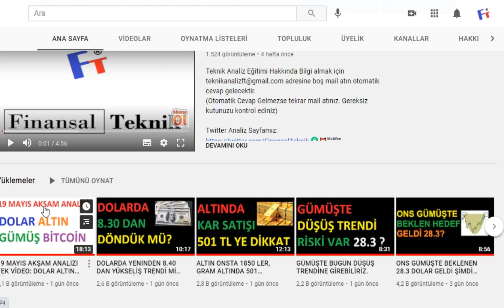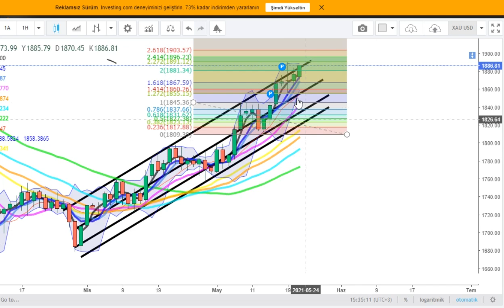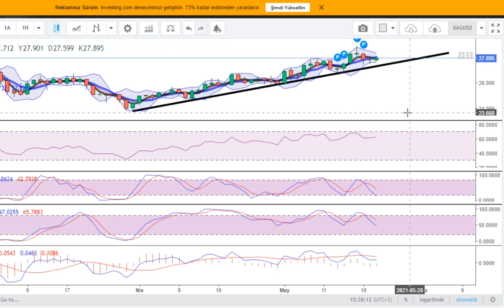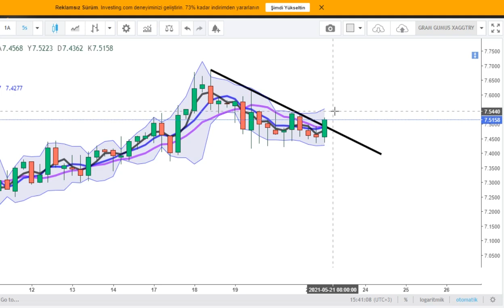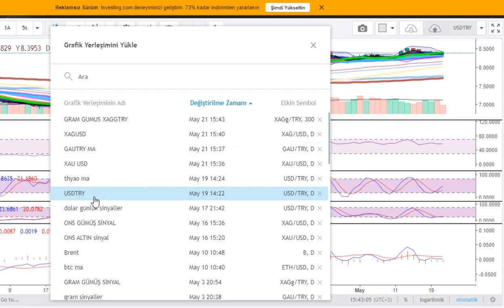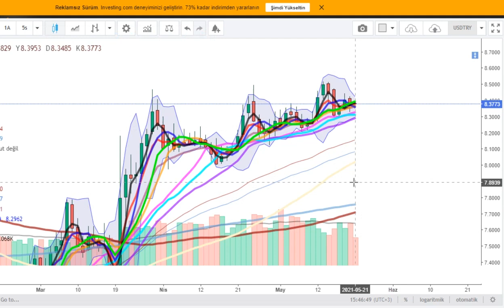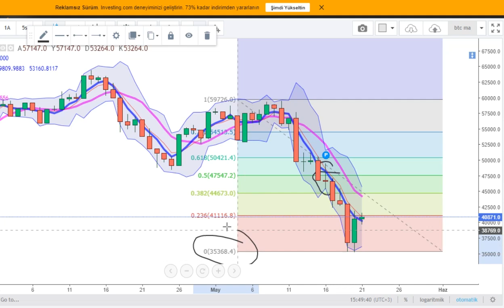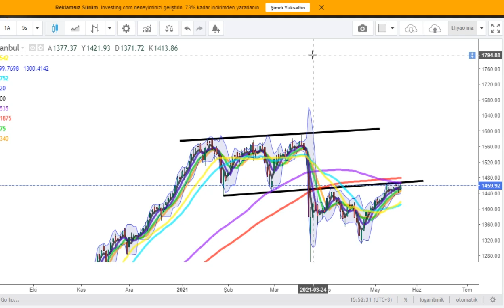21 MAYIS SABAH ANALİZİ: DOLAR ALTIN GÜMÜŞ BİTCOİN ETHUSD BORSA BİST